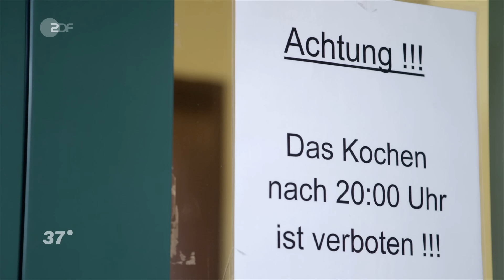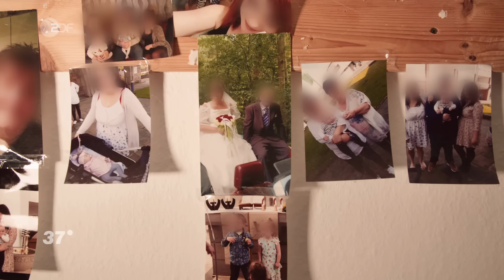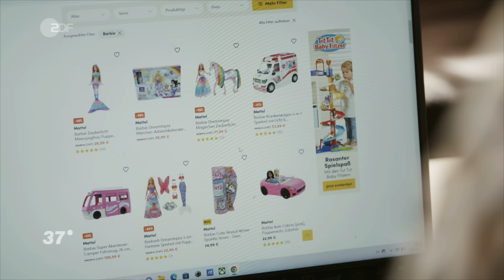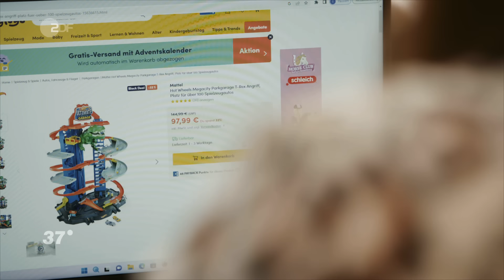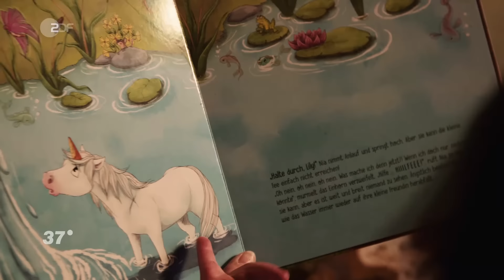Mit vier Kindern im Knast - Katharinas Alltag als Mutter in Haft I 37 Grad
Katharina sitzt für ein Jahr und zwei Monate in Haft - mit ihren vier Kindern. Sie bemüht sich, ihnen einen möglichst normalen Alltag zu ermöglichen.

“Mama, warum sind wir hier?”, fragen Katharinas Kinder. Sie hat ihnen erzählt, sie seien im Urlaub. Die Wahrheit: Katharina (Name geändert) sitzt in Haft. Alles fängt damit an, dass sie immer wieder Sachen bestellt, ohne diese zu bezahlen. Dann bietet sie Dinge zum Verkauf an, schickt sie aber nie ab. Katharina will immer mehr. Wenn sie auf ihren Namen nichts mehr bestellen kann, gibt sie fremde Namen an. Vor Gericht wird sie wegen Betruges auf Bewährung verurteilt. Zu den Auflagen gehört, dass sie regelmäßig ihre Bewährungshelferin sehen muss. Zu Beginn hält sich Katharina daran, doch irgendwann geht sie nicht mehr hin. Sie hat Angst vor drohenden Verhandlungen, weshalb sie ein Attest fälscht, um nicht erscheinen zu müssen. Die vierfache Mutter fliegt auf und wird wegen Urkundenfälschung zu zwei Jahren und drei Monaten Gefängnis verurteilt. Weil ihre Kinder nicht von ihr getrennt werden sollen, kommen sie in die Mutter-Kind-Einrichtung in Fröndenberg. Die Anfangszeit ist schwierig. Katharinas Kinder wollen raus, sie vermissen ihren Papa, ihre Großeltern. Katharina fühlt sich schuldig und ist mit der Situation überfordert. Dennoch versucht sie ihren Kindern einen möglichst normalen Alltag zu ermöglichen. In der Einrichtung geht sie zum ersten Mal einer Arbeit nach und verbringt sehr viel Zeit mit ihren Kindern. Weil sie im offenen Vollzug leben, dürfen sie auch raus, solange die vorgegebenen Zeiten eingehalten werden: “Du machst das, damit du mit deinen Kindern wieder nach Hause kommst.” Nach einem Jahr und zwei Monaten wird Katharina entlassen. Die Angst vor einer unsicheren Zukunft bleibt, aber sie hat sich fest vorgenommen, ihren Kindern Stabilität und finanzielle Unabhängigkeit zu ermöglichen.

Regie:  Franca Leyendecker, Daniela Hoyer
Kamera: Marc Nordbruch, Lars Schwellnus
Ton: Matthias Bozelec
Schnitt: Marc Nordbruch
Redaktion: Simone Grabs, Uschi Hansen
Produktion: Christian Stachel